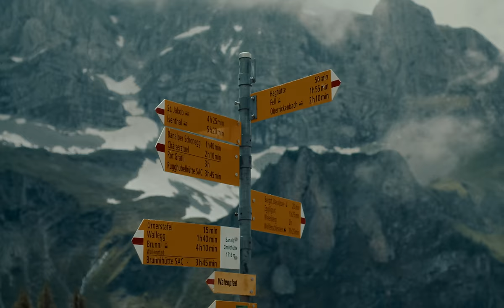Tacchi - Gondeli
🚡"Gondeli"🚡 jetzt überall streamen

🐶 Herzlichen Dank an Carlo und sein Herrchen Marcel Schmutz
🚠 Herzlichen Dank an Ueli Schmitter & Familie, an Sepp & Marianne Durrer sowie den Seilbahnverband Nidwalden

Song 🎶
Produced by Grizzly AG
Distributed by CALL OF THE GRIZZLY
All rights by Grizzly AG 2021

LYRICS
Chum mir nehmed s Gondeli
Chum scho chum mir stieged i
Mir laufed nöd
Flüged wie es Vögeli de Berg duruf
Nei nei chum mir laufed nöd
Nei nei chum das isch doch z blöd

Es segi nur e Chlienigkeit
doch ich lauf scho e halbi Ewigkeit
Hetteds das mal vorher gseit
Ich hets mir nomal überleit
Nach jedem Berg da chunt es Tal
Ich gsehne nie en Sunnestrahl
Das Wandern ist des Müllers Lust
Doch de Tacchi seit ganz selbstbewusst

Ufem Picknick-Platz find ich kei Rueh
S Restaurant het am Mäntig zue
No e Geiss und no e Chueh
Blased mir id (Wander-)Schueh

Me seit, s Lebe isch wie e Wanderig
Nach em einte Tritt de anderi
Doch ich has schomal gseit und ich segs gern nomal
De Mensch het immer d Wahl

De erst ufem Berg de het gunne
Aber mir sind immer no da une

Ufem Wegwieser staht e viel z höchi Zahl
Und de Weg isch steinig, steil und schmal
Doch ich glaub a Demokratie und a die frei Wahl

Schwebed mit em Gondeli in Richtig Sunne